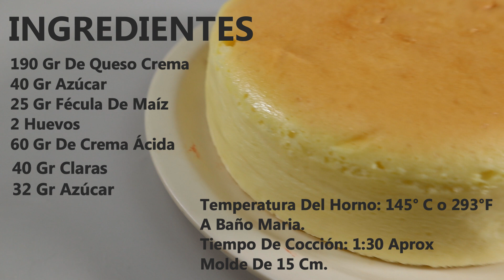CHEESECAKE JAPONES FÁCIL DE HACER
INGREDIENTES
190 Gr De Queso Crema
40 Gr Azúcar
25 Gr Fécula De Maíz
2 Huevos
60 Gr De Crema Ácida
40 Gr Claras
32 Gr Azúcar

Temperatura Del Horno: 145° C o 293°F
A Baño Maria.
Tiempo De Cocción: 1:30 Aprox
Molde De 15 Cm.

AMIGOS AQUÍ LES DEJO LAS UNIDADES DE  MEDIDAS EN TAZAS, CUCHARADAS Y CUCHARADITAS.
 YO PERSONALMENTE TE RECOMIENDO PARA UN MEJOR RESULTADO QUE PESES EN GRAMOS Y MILÍMETROS.
RECUERDA QUE LA PANADERÍA Y PASTELERÍA LA MAYORÍA DEL TIEMPO, TIENEN QUE SER MUY EXACTAS. CON TAZAS,  CUCHARAS Y CUCHARADITAS. NO SIEMPRE  PODEMOS LOGRAR RESULTADOS ÓPTIMOS, PORQUE NO SON TOTALMENTE EXACTAS.
ENTIENDO PERFECTAMENTE QUE MUCHOS NO CONTAMOS CON UNA BASCULA O BALANZA, ENTONCES AQUÍ TE DEJO LA CONVERSIÓN.

1 Barra De Queso de 190gr
2 Cucharadas y Media De Azúcar
3 Cucharadas De Fécula De Maíz
2 Huevos
4 Cucharadas De Crema Ácida Aproximadamente
1 Clara De Huevo Aproximadamente
2 Cucharadas De Azúcar